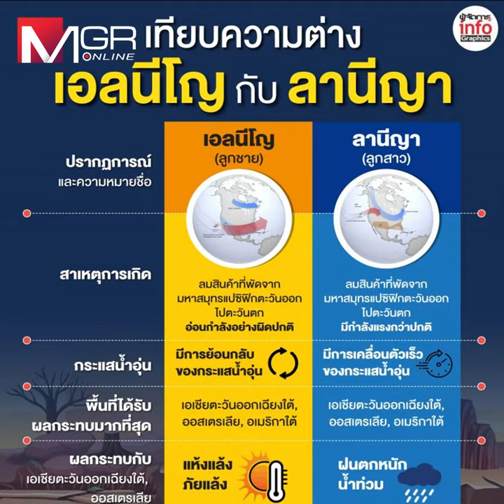จับตาไทยเข้าสู่ “ลานีญา” ฝนหนัก น้ำท่วม เสี่ยงผัก ผลไม้เสียหาย ต้นทุนผลิตเพิ่ม อาหารแพง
จับตาไทยเข้าสู่ “ลานีญา” ฝนหนัก น้ำท่วม เสี่ยงผัก ผลไม้เสียหาย ต้นทุนผลิตเพิ่ม อาหารแพง เงินเฟ้อพุ่ง